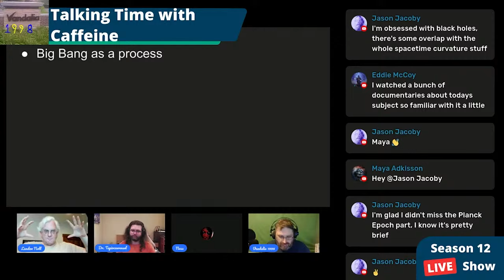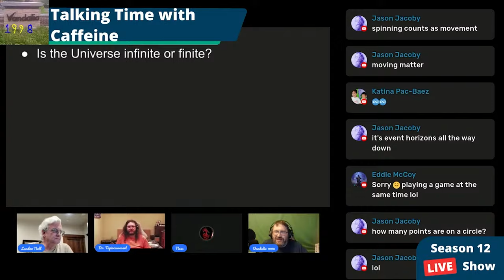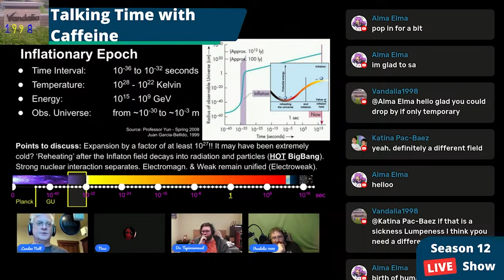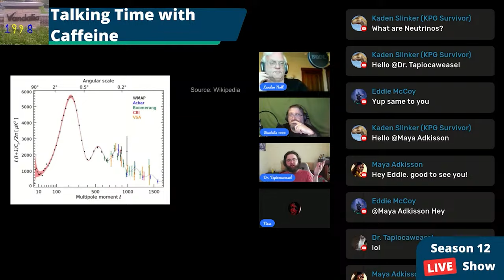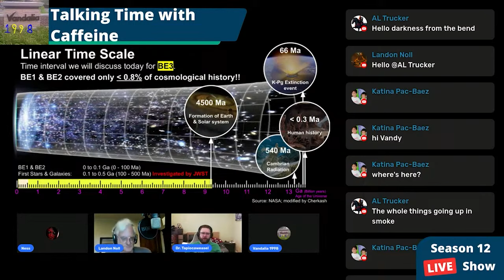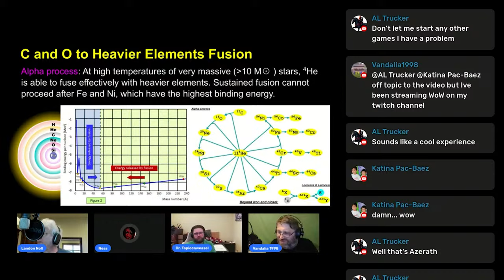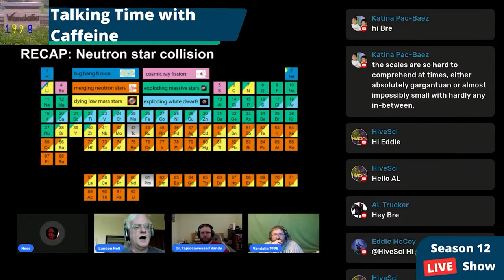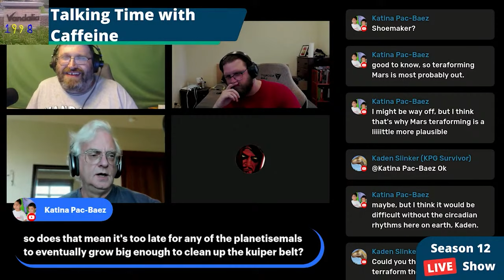Before Earth: The Movie (Unedited) /w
We take a look at the History of the Universe before the Earth made its appearance.
00:00:00 Introduction
00:00:37 Theme Song
12:43:48 Outro